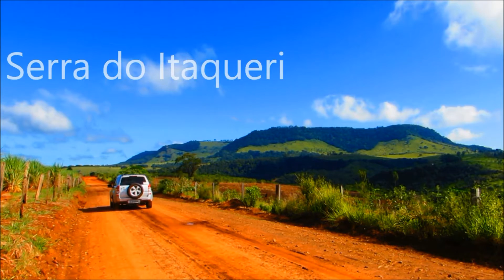Serra do Itaqueri - São Paulo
Confira algumas imagens da Serra do Itaqueri, interior de São Paulo!